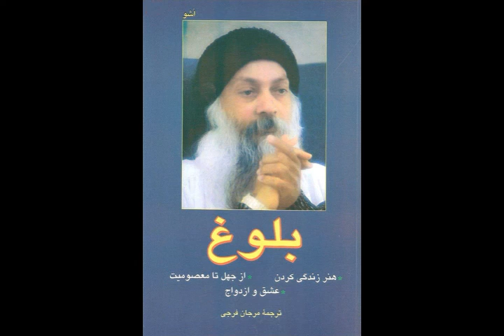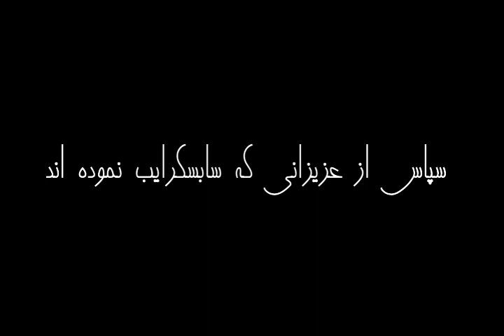بلوغ، اثر اُشو - قسمت چهارم (4/5)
کتاب صوتی بلوغ
نویسنده: اُشو
ناشر: فردوس
مترجم: مرجان فرجی
گوینده: هانیه معینی
قسمت چهارم